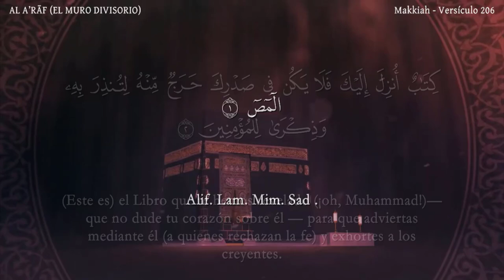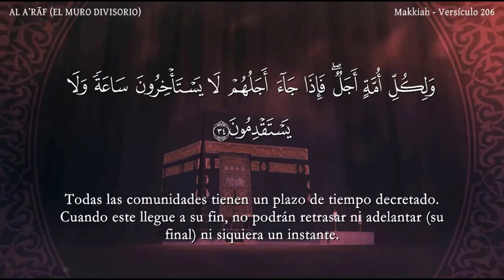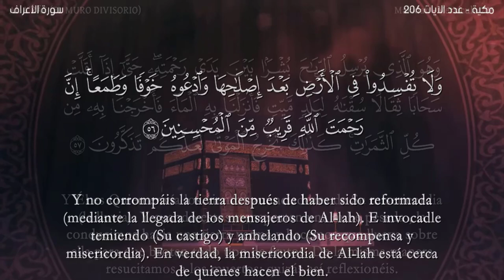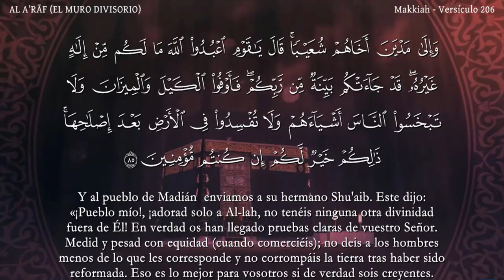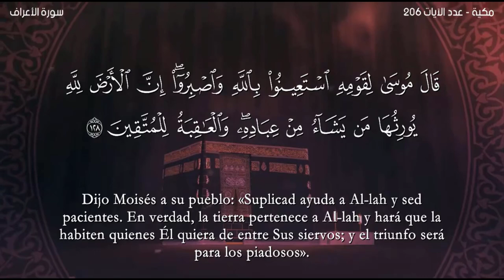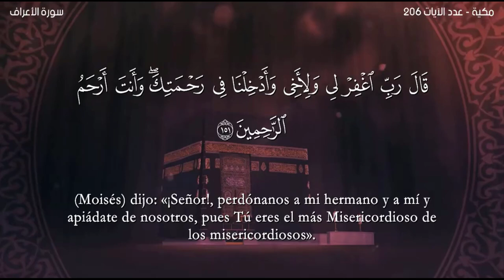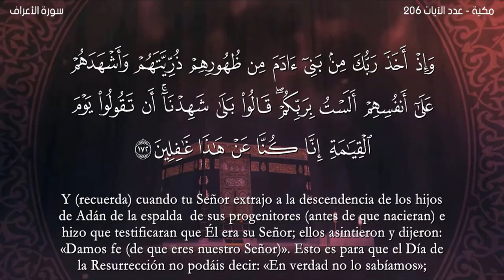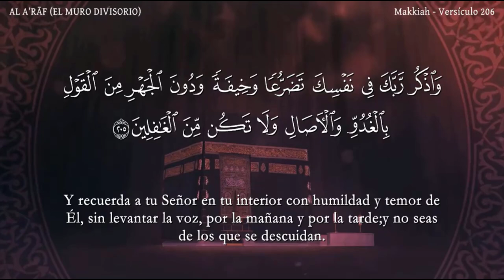El coran en Español: 7. Sura AL A’RĀF (EL MURO DIVISORIO) :Traducción española (castellano)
El coran en Español:7. Sura AL A’RĀF (EL MURO DIVISORIO)  : Traducción española (castellano) Al lector Nabil Hatim-القارئ نبيل حتيم-
-القرآن الكريم برواية قالون عن نافع مع الترجمة للإسبانية-